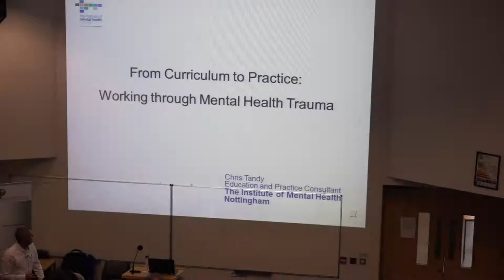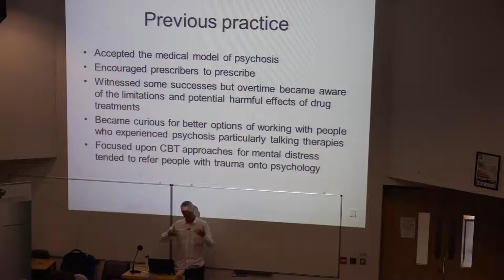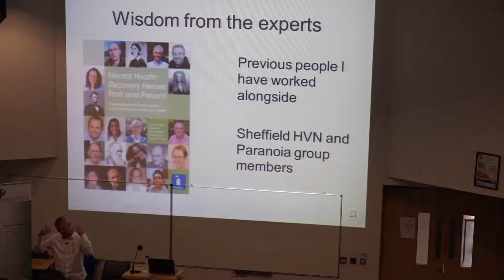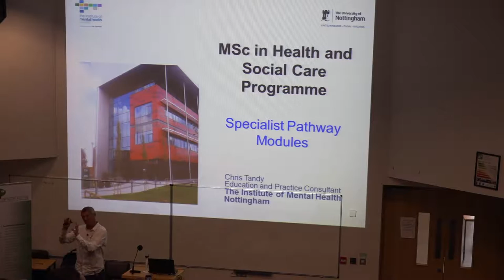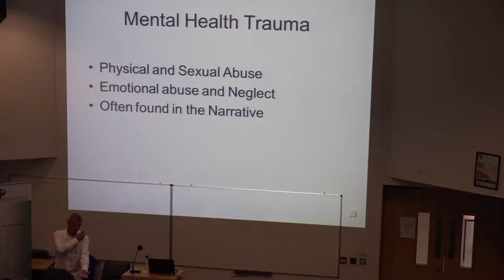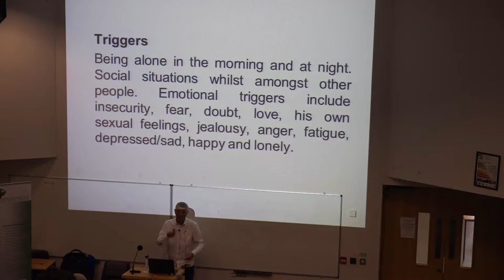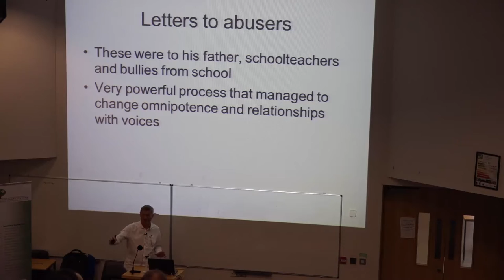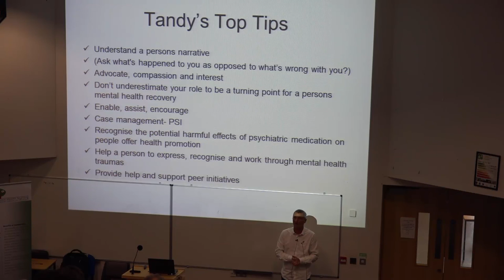IIMHN 2016 "From Curriculum to Practice: Working through Mental Health Trauma" - Chris Tandy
Chris Tandy